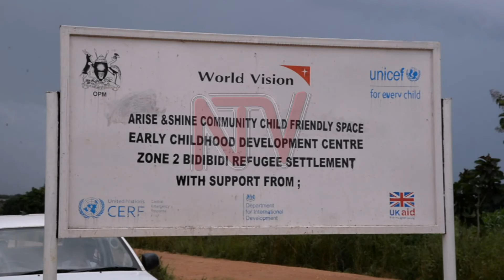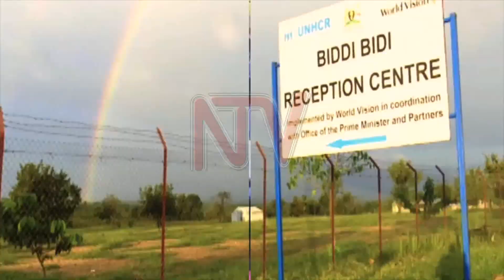Giving opportunity to traumatized refugees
When a war breaks out, children and women are the most affected. Adults are at an advantage because their minds are old enough and can take in what happened. This is not the same for children who might not be able to talk about the situation. In BidiBidi refugee settlement, there are Child Friendly Spaces for youngsters to play and draw as therapy to heal trauma.